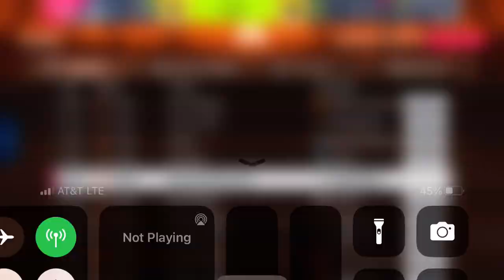Asphalt 9 - Multiplayer - Ghost | TVR Griffith | 01:18.065